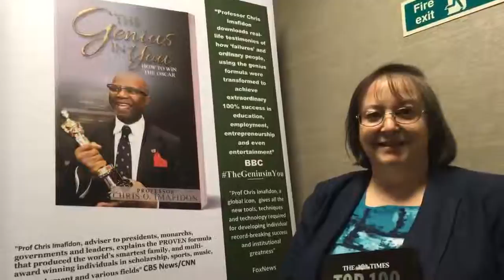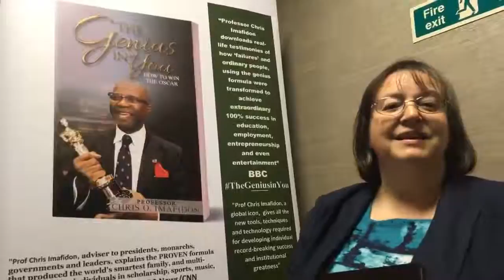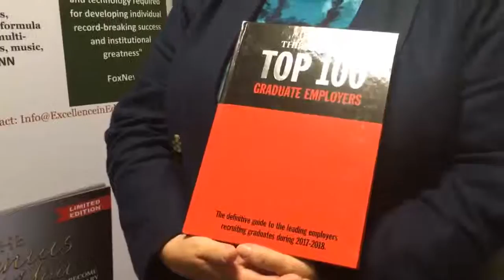Testimonial 2 - Brexit-Six Figure Business (July 29,2018)